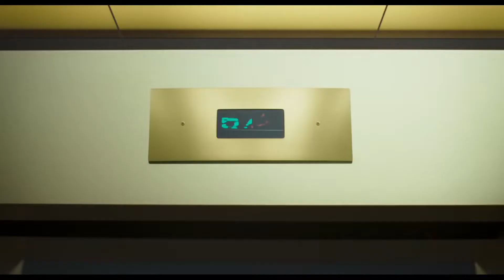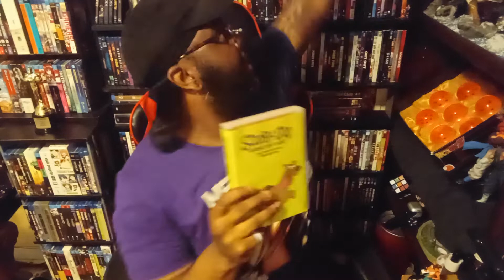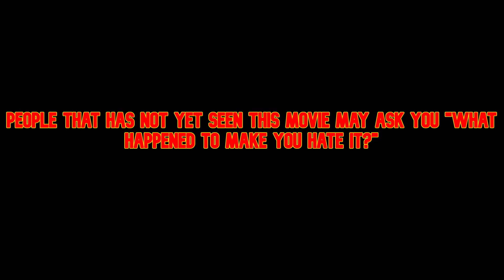Space Jam : A New Legacy - Movie Review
The Critic Teacher Reviews SpaceJamANewLegacy is a 2021 American live-action/animated sports comedy film directed by Malcolm D. Lee, serving as a standalone sequel to 1996's Space Jam. It is the first theatrically-released film to feature the Looney Tunes characters since Looney Tunes: Back in Action (2003), and is also a combination of live-action, traditional hand-drawn animation, and 3D CGI effects. The film stars basketball player LeBron James as a fictionalized version of himself, along with Don Cheadle, Khris Davis, Sonequa Martin-Green, and Cedric Joe in live-action roles, while Jeff Bergman, Eric Bauza, and Zendaya headline the Looney Tunes voice cast.
Show some love and support :D